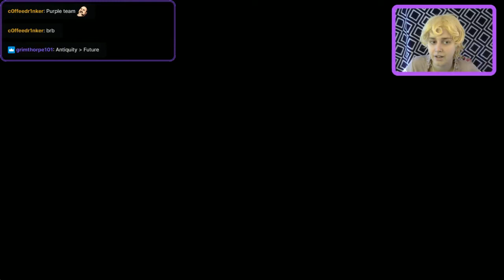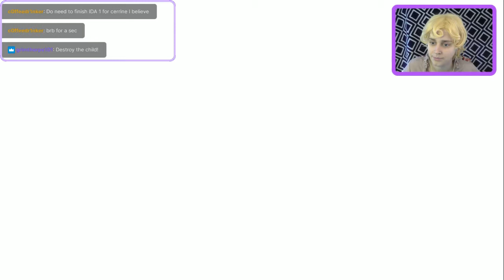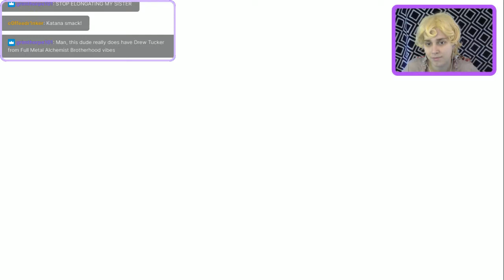Another Eden 26: IDA 1 Part 1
We start on our first Future episode, IDA Part 1.